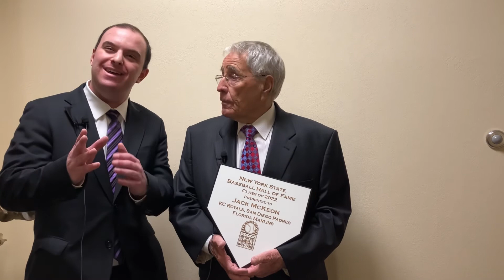NYS Baseball Hall of Fame Class of 2022: Jack McKeon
Jack McKeon was a legendary MLB Manager and led the @marlins to the 2003 World Series Title. Hear what he had to say as he was inducted into the @nystatebaseballhof